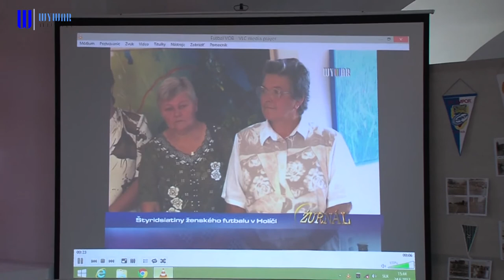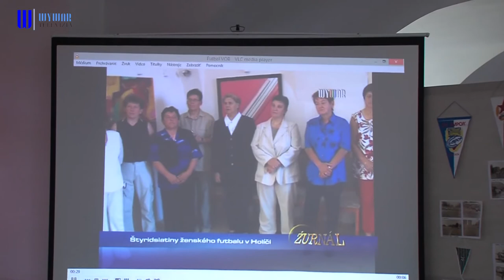Spomienka na futbalové roky ženského oddielu v Holíči